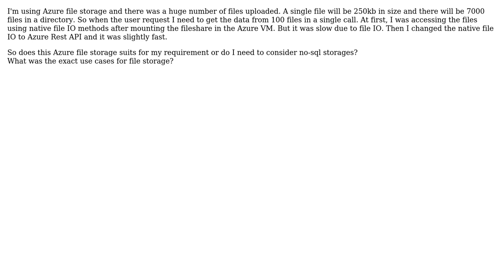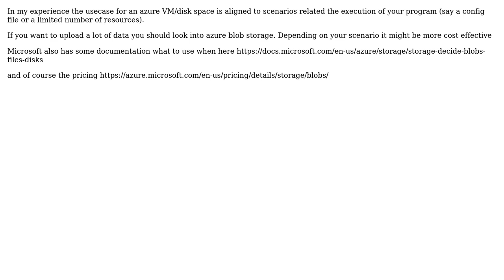What is the use cases for Azure file storage? (2 Solutions!!)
What is the use cases for Azure file storage?

With thanks & praise to God, and with thanks to the many people who have made this project possible! | Content (except music & images) licensed under CC BY-SA | Music | Images & others | With thanks to user rebornx user paparazzo user Batavia and the Stack Exchange Network Trademarks are property of their respective owners. You are responsible for your own actions.